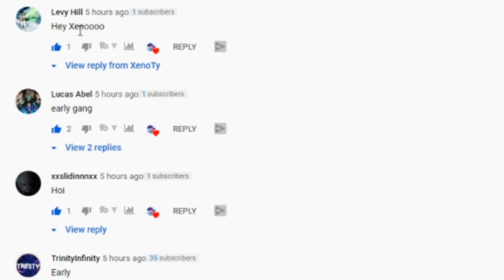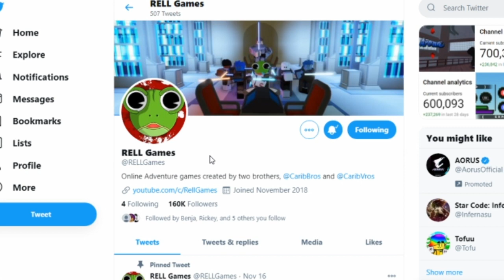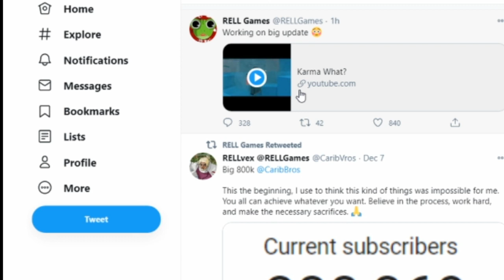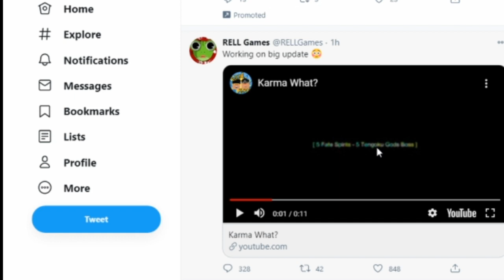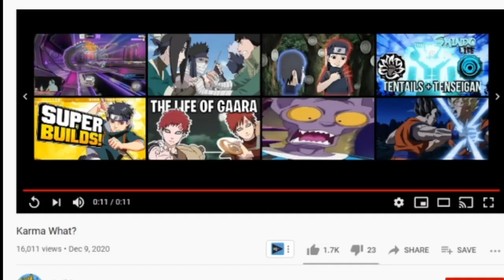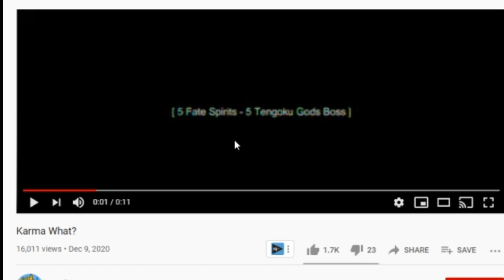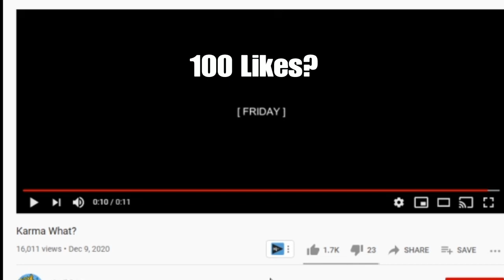[CODE] BIGGEST Update Coming To Shinobi Life 2 (Shindo Life) Roblox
This Video i Talk about the possible Biggest update coming to the game this friday, rellgames has some nice things going on for the game and they are doing amazing at keeping the game enjoyable.

575k Like Code:
MerryGiftmas!